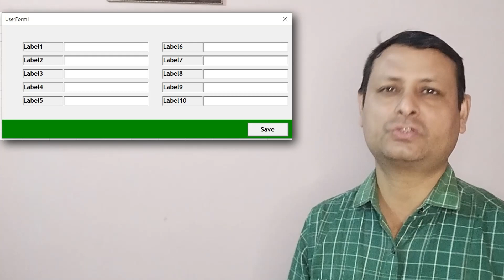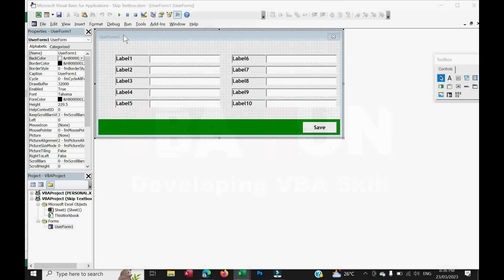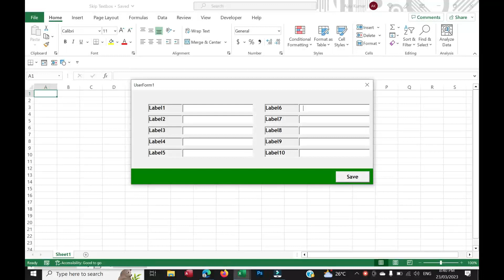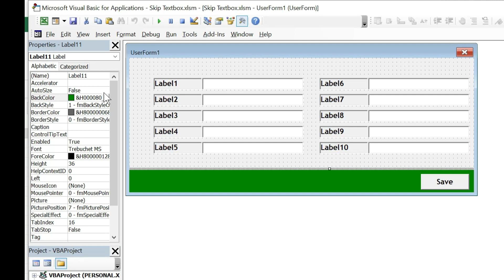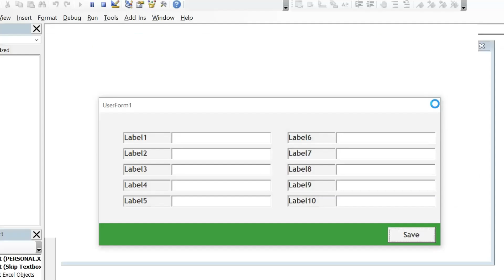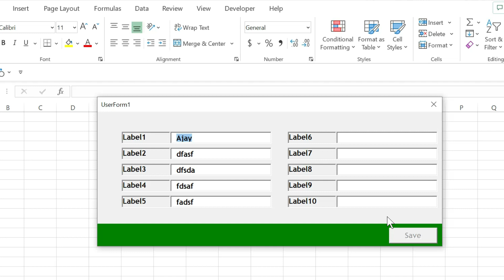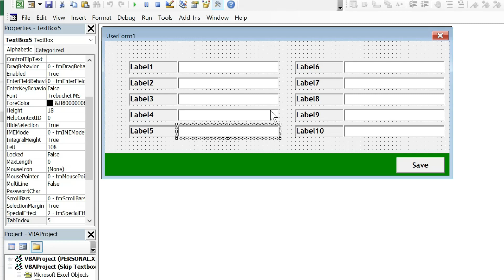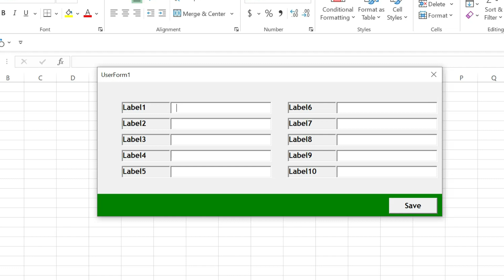I don't Know, Why This Method To be Used in Excel form | Excel Vba | Not on Youtube | Textbox Tricks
I don't Know Why This Method To be Used in Excel Userform | Excel Vba | Not on Youtube
Userform's Textbox tricks you will learn in from this video.

Our Aim to Develop Skill in Excel :
Excel Userform Development
Excel Vba Projects
Advance Excel vba
Advance Excel Userform
Advance Microsoft Excel
Excel Software Development
Excel vba UDF (User defined function)

About Excel vba
Excel VBA is a very useful programming language where you can do your work very smartly and this language is very simple to use. From this channel, you will learn how to simplify your code in excel VBA to automate your sheet for daily routine work as well as will teach you how to create an application in excel VBA to make automate the excel sheet like data entry, invoice, keeping a record of data. Maintain Stock and inventory, Student Management, School Managment and many more excel application which uses in each and every offices and school.